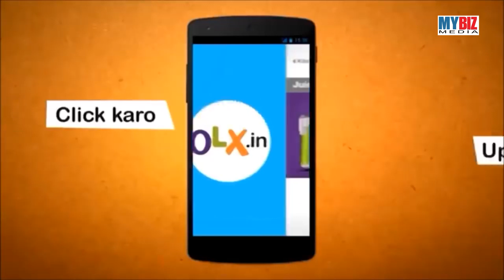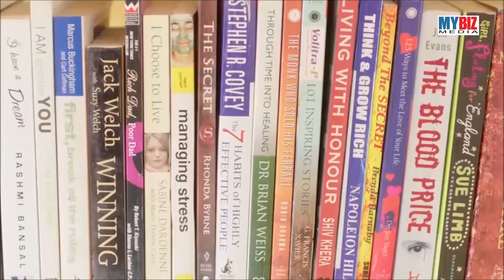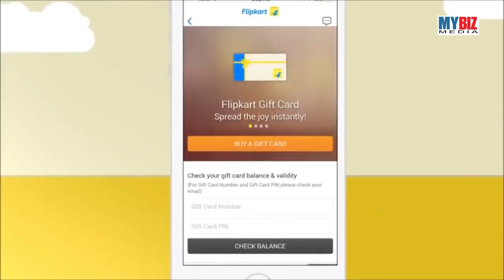CREATIVE COMEDY ADS | క్రియేటివ్ కామెడీ టీవీ యాడ్స్ | MYBIZ MEDIA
ABOUT MYBIZ MEDIA :
MyBizMedia is about business promotions.
We cover lots of cool stuff such as real estate,
start ups and business promotions